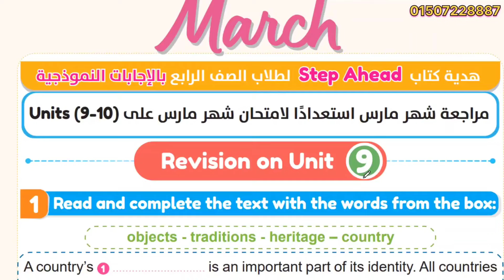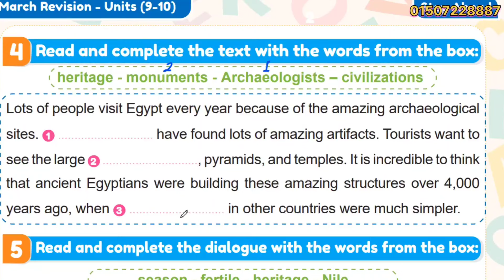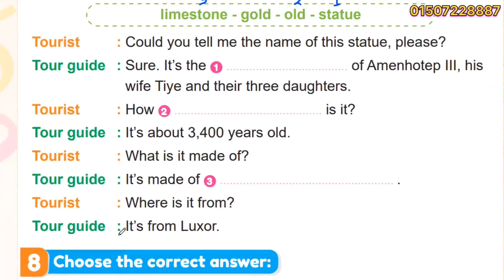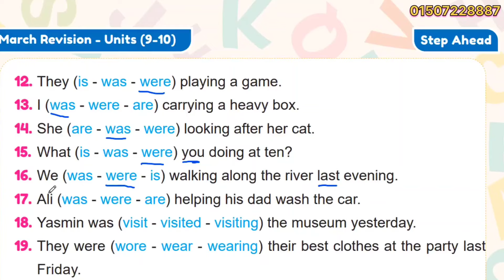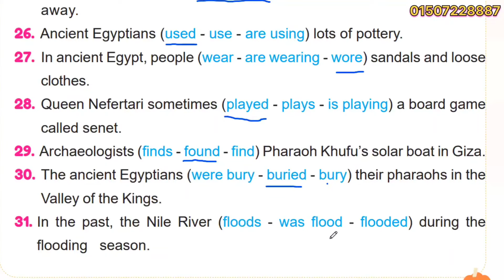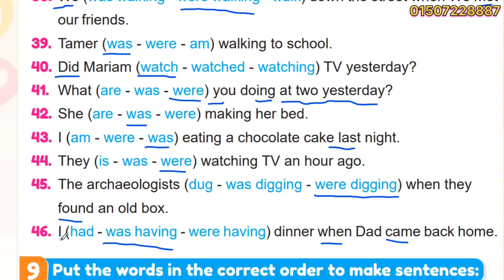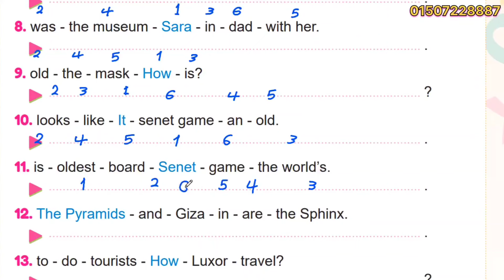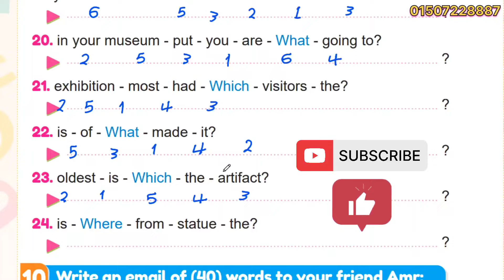مراجعة متوقعة لامتحان شهر مارس من كتاب Step Ahead✓كونكت بلس✓رابعة ابتدائى2024✓الوحدة 9 ✓الترم 2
شرح و حل كتاب المعاصر انجليزى رابعة ابتدائى كونكت بلس ترم الثاني 2024 الوحدة السابعة والثامنةوالتاسعة والعاشرة الدرس الاول  unit lesson شرح و حل کتاب المعاصر منهج رابعه ابتدائي المنهج الجديد مع مس انجلش.
انجليزي الترم الثاني الوحدة السابعة والثامنةوالتاسعة والعاشرة الدرس الاول شرح واجابة كتاب المعاصر الصف الرابع الابتدائى 2024 رابعه ابتدائي انجليزي 2024 المنهج الجديد كونكت 4 منهج اللغة الانجليزية للصف الرابع الابتدائي الترم الثاني 2024 المعاصر ذاكر_من_المعاصر مس انجلش
للفيديو.
ويوجد لمعرفه المزيد ادخل على لينك الجروبات .
لينك الجروبات من كي جي  1 إلي جونيور  6
KG 1,2
Grade 1
Grade 2
Grade 3
Grade 4
Grade 5
لينك جروب الفيس بوك
انجليزي رابعة ابتدائي ترم اول منهج اللغة الانجليزية للصف الرابع الابتدائي الترم الثاني 2024 الصف الرابع انجليزي الترم الاول الوحدة السابعة كونكت 4 يونت 1
الوحدة التاسعة و العاشره و الدرس الأول والثاني والثالث والرابع والخامس
plant and animals 😁
My world 🌎
city and country
Restaurces in our world
let's Work
Our culture 🧫
connecting the world 🌍
انجليزي رابعه ابتدائي الترم الثاني 2024 انجليزي  الترم الثاني 2024 انجليزي رابعه ابتدائي المنهج الجديد الترم
منهج الصف الرابع الابتدائي الجديد انجليزي منهج  2024 منهج الصف الرابع الابتدائي الجديد انجليزي الترم الثاني 2024 انجليزي الصف الرابع الابتدائي الترم الثاني
منهج سنه رابعه ابتدائي الترم الثاني انجليزي 2024
انجليزي رابعه ابتدائي الترم الثاني كونكت بلس.
منهج رابعه ابتدائي الجديد انجليزي الترم الثاني 2024
منهج رابعه ابتدائي الترم الثاني انجليزي
انجليزي رابع ابتدائي الترم الثاني 2024
منهج كونكت 4 الصف الربع الابتدائي الترم الثاني المنهج الجديد كونكت بلس.
منهج الصف الرابع الابتدائي الترم الثاني 2024 انجليزي رابعه ابتدائي الوحدة السابعة الترم الثاني 2024 انجليزي الوحدة السابعة للصف الرابع الابتدائي الفصل الدراسي الثاني 2024
منهج اللغة الانجليزية للصف الرابع الابتدائي الترم الثاني 2024 منهج کونكت 4 رابعة ابتدائي
انجليزي رابعة ابتدائي ترم الثاني 2024 انجليزي رابعه
انجليزي الترم الثاني رابعه ابتدائي 2024
انجليزي الترم الثاني رابعة ابتدائي 2024 الوحدة السابعة الصف الرابع انجليزي
حل كتاب المعاصر رابعة الترم الاول 2024 حصرياً منهج كونكت بلس الصف الربع الابتدائي الترم الاول المنهج
الجديد 2024
انجليزي رابعه ابتدائي ترم الثاني 2024 رابعه ابتدائي الترم الاول 2024
منهج رابعه ابتدائي انجليزي ترم الثاني 2024 انجليزي رابعة
رابعه ابتدائي انجليزي ترم الثانى 2024 منهج رابعه ابتدائي الجديد انجليزي
انجليزي رابعه ابتدائي الوحدة السابعة الدرس الاول 2024
شرح منهج رابعه ابتدائي المنهج الجديد انجليزي الترم الاول 2024 الوحدة السابعة الدرس 1 رابعه ابتدائي انجليزي 2024 المنهج الجديد كونكت 4 منهج اللغة الانجليزية للصف الرابع الابتدائى الترم الاول 2024
منهج كونكت 4 الصف الربع الابتدائي الترم الثاني المنهج الجديد انجليزي رابعه ابتدائي الوحدة السابعة الترم الثاني
رابعة ابتدائي ترم ثاني انجليزي منهج الصف الرابع الابتدائي الترم الثاني 2024
منهج اللغة الانجليزية للصف الرابع الابتدائي الترم الثاني
الصف الرابع انجليزي الترم الثاني الوحدة السابعة 2024
انجليزي الترم الثاني رابعه ابتدائي
انجليزي رابعه ابتدائي الترم الثاني المنهج الجديد
انجليزي الترم الثاني رابعة ابتدائي الوحدة السابعة الصف الرابع انجليزي كونكت بلس الترم الثاني 2024
حصرياً منهج كونكت 4 الصف الربع الابتدائي الترم الثاني المنهج الجديد 2024
رابعه ابتدائي ترم 2
الوحدة السابعة الصف الرابع الانجليزى.
مس انجلش.